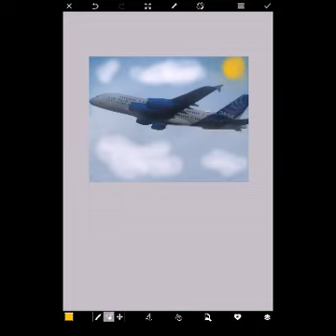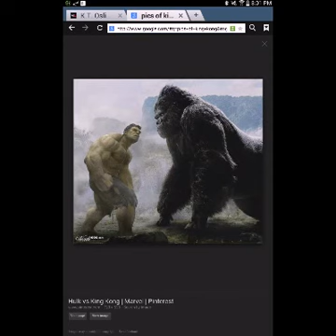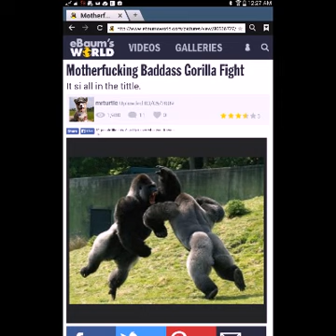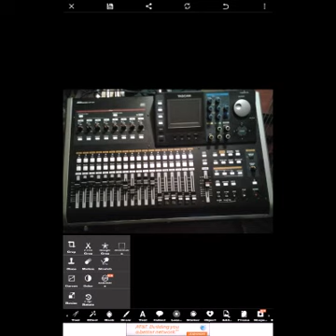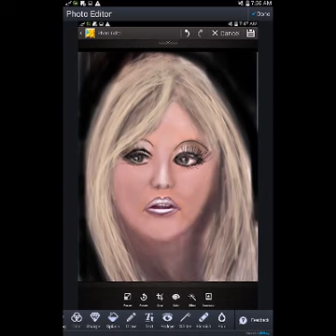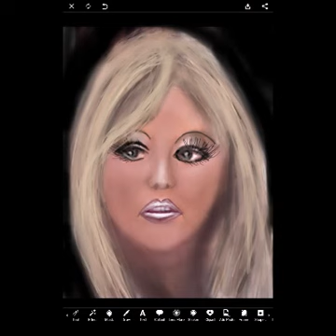Funkin on the junkin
Bass, guitar and drum track, one take on bass and guitar, it's a groove jam!